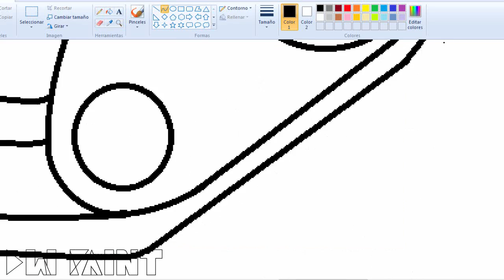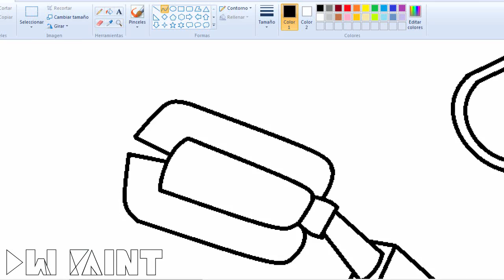WALL•E en Paint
DRAWING WALL•E MS PAINT